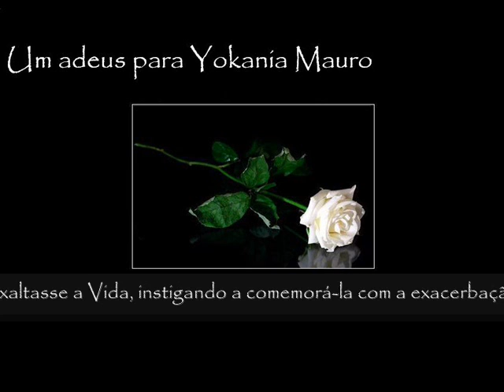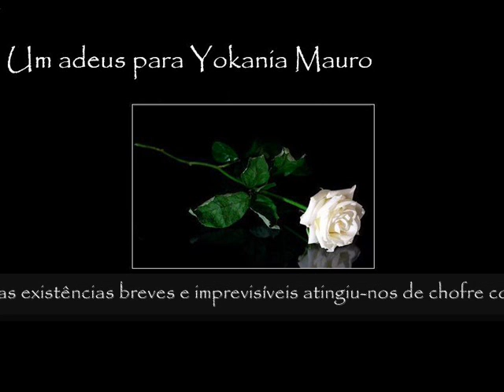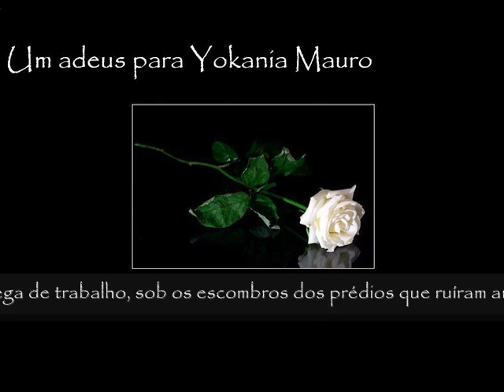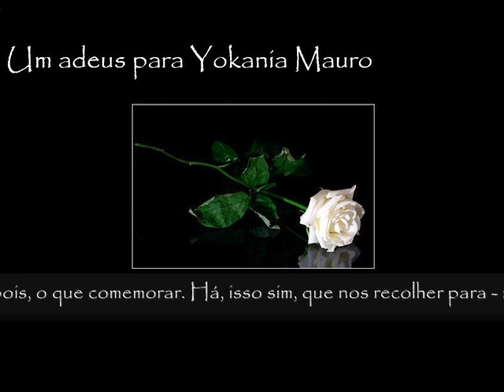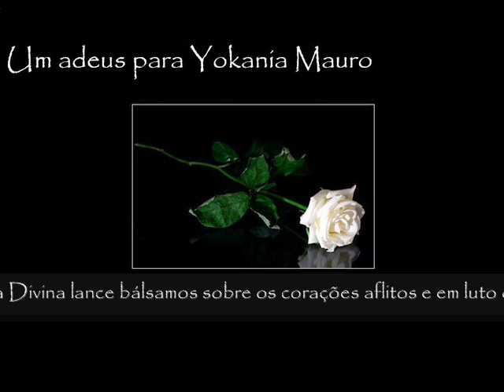Um adeus para Yokania Mauro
Vídeo do meu adeus a Yokania Mauro, vitimada no desabamento dos prédios no centro do Rio de Janeiro, em 25/01/2012.